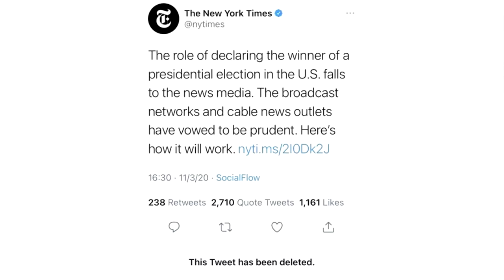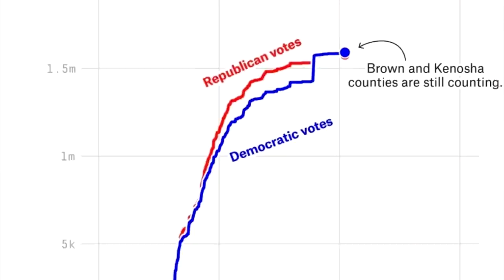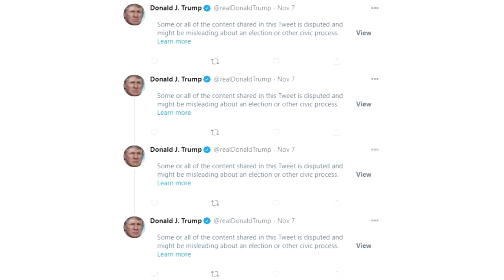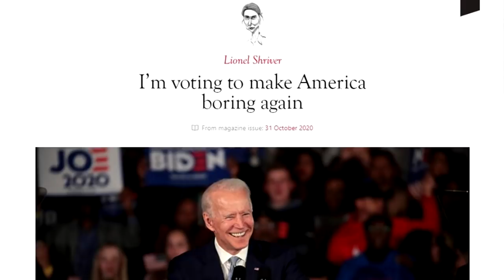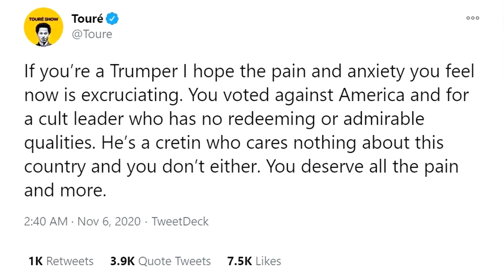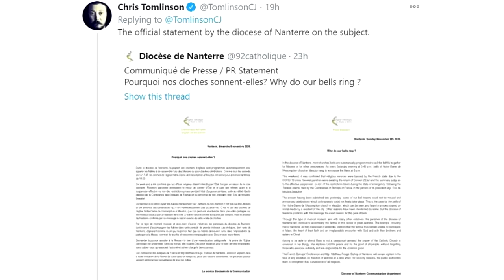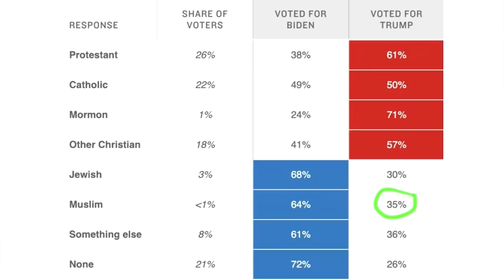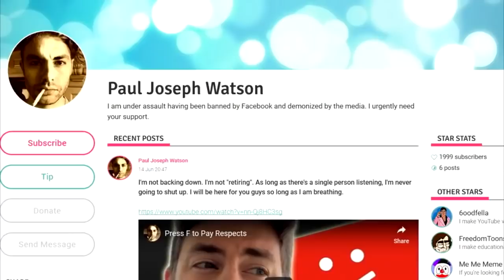The Presidential Election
Totally normal. Move along, nothing to see here.

BITCOIN WALLET: 3EMQG9EhPkoFbX5F19RTGZs8rPqGYm2mp9
BITCOIN CASH WALLET: qrxhqz9ka423v68qwc7nyqc88q3mx9ea5gcpz88a0l
LITECOIN WALLET: MSs2rWgM571WM3zUnL255gccoQAdz9L6CG
ETHEREUM WALLET: 0x21221F5da5e70F46Bbfa755f89e312daDa51f115